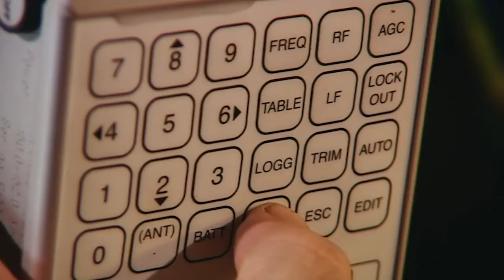Survival In The Swamp: Lions Adapt To The Flooded Wilderness Of The Okavango Delta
Millions of years ago, the area was a massive freshwater lake, but today the Okavango Delta is a unique system of islands and waterways. Such a remarkable kingdom needs a ruler. Enter the lion. However, the Okavango is so extreme, that making it here has involved them making a dramatic lifestyle twist: during the wet season these lions live a semi-aquatic life that sees them hunting prey as they move from island to island.